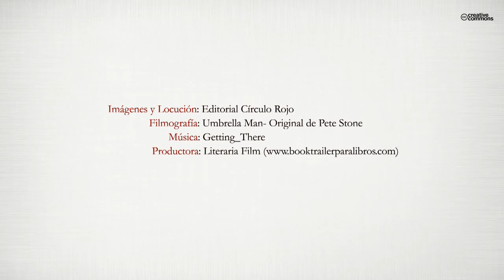El susurro del heraldo (Booktrailer) - Editorial Círculo Rojo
Gabriel es un hombre afortunado. Disfruta de una vida plena junto a su maravillosa familia, y en su trabajo —es profesor de universidad—
está a punto de ver cumplido su anhelo: ser el próximo director del Departamento
de Sociología. Un día, por casualidad, encuentra una lista con varios nombres.
Nada hace presagiar que, a partir de ese instante, una serie de circunstancias extrañas e inesperadas pondrá a prueba sus más arraigadas convicciones.